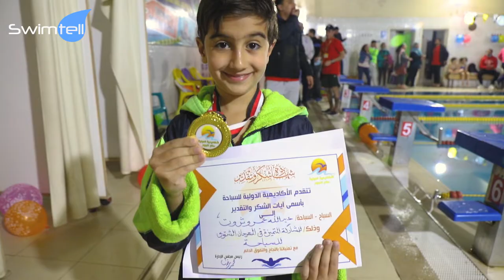بطوله السباحة الودية لفريق Swimtell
شكرًا لـ "Starmaker Swimming Academy" لاستضافتنا. نشكركم أيضًا على تنظيمكم الرائع والمُنافسة القوية.
Thanks “ Star Maker Swimming Academy ” for having us.
also, Thank you for organizing and the strong competition.